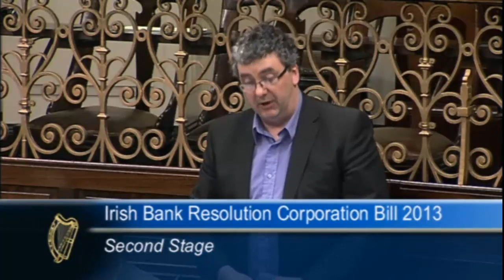Intervention by Thomas Pringle - Anglo liquidation debate